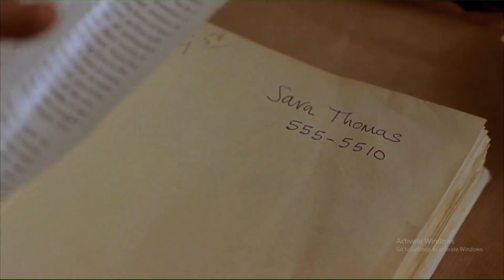Serendipity (2001) Movie Explained in Hindi | Web Series Story Xpert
Any images in this video has been use to explain or to convey messages to viewers. This is a fair use and as far i know it is permitted according to copyright disclaimer under section 107 of copyright act 1976, allowance is made for "fair use" for purposes such as criticism, comment, teaching, scholarship & research. I don't intend to infringe the copyright of anyone. Thanks